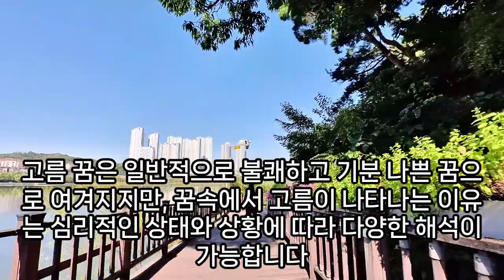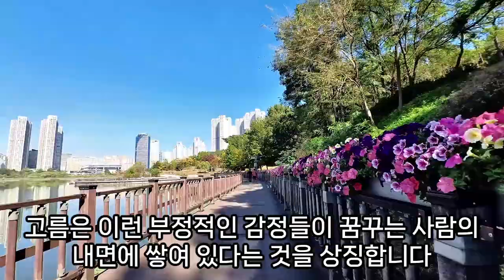고름꿈, 고름 제거, 피지 제거, 종기 제거하는 꿈, 상황별 고름 나오는 꿈해몽 총정리, 팔에 고름터지는꿈, 얼굴에 종기 나는 꿈, 가슴에서 고름 터지는 꿈, 예언, 예지몽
몸에고름이터지는꿈해몽, 누런고름꿈, 다리고름꿈, 가슴고름나오는꿈, 눈에서고름나오는꿈, 고름나오는꿈, 고름빼는꿈, 고름이나오는꿈, 가슴에서고름터지는꿈, 얼굴고름꿈, 몸에고름빠지는꿈, 고름이머리카락에얽혀있는꿈, 고름짜는꿈해몽, 귀에서고름나오는꿈, 고름차는꿈, 고름터지는꿈, 귀에서고름나는꿈해몽, 입술에고름상처꿈, 유방에서검은고름이나오는꿈, 피지짜는꿈, 발에서고름나오는꿈, 종기짜는꿈, 다리에고름이터지는꿈, 팔에고름터지는꿈, 팔에고름터지는꿈, 고름터지는꿈, 고름이나오는꿈, 고름입술꿈해몽, 배에서고름이나는꿈, 고름짜는꿈, 어깨고름꿈, 고름터지는꿈, 고름빠지는꿈, 고름이터지는꿈, 고름꿈해몽